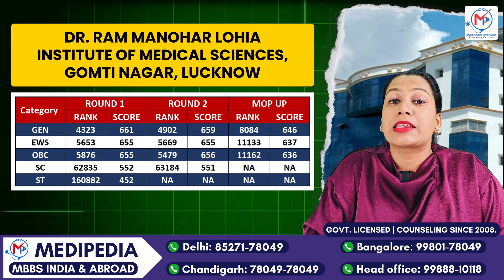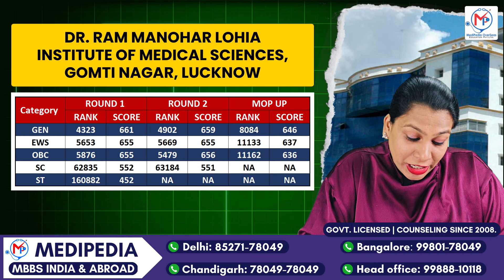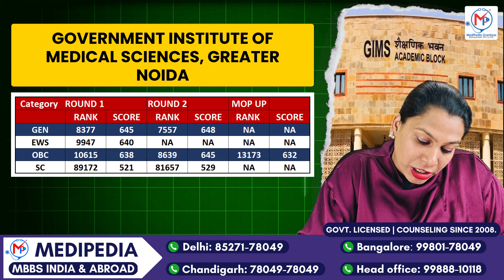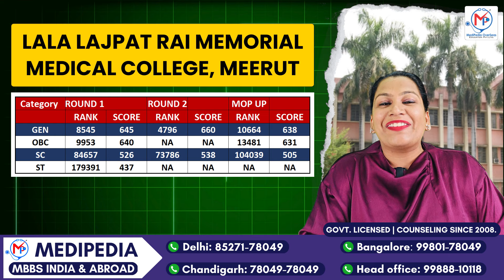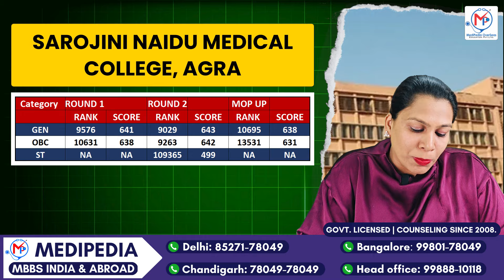UP Govt Medical College - MBBS Cut Off 2024 | Category Wise NEET Cut Off 2024| NEET Expected Cut Off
UP Govt Medical College - MBBS Cut Off 2024 | Category Wise NEET Cut Off 2024| NEET Expected Cut Off | UP NEET Cut Off 2024 for MBBS Govt College Uttar Pradesh | Top 10 Government Medical Colleges in UP
Top 10 government medical colleges in Uttar Pradesh, India, and the expected UP NEET 2024 cutoff scores required for admission in MBBS.
In this video, Shipra mam discusses Uttar Pradesh NEET 2024 expected cut off for different categories and state quotas for admission to top government medical colleges in Uttar Pradesh. Comparison of marks needed for last seat allotment in various categories like General, OBC, SC, ST, and insights on the admission process. We provide detailed information about UP cut off marks for different categories like OBC, SC, and ST in medical colleges in Agra, Jhansi, and Etawah.
NEET 2024 cut off marks for the top government medical colleges in Uttar Pradesh mentioned in the video are as follows:
KGMU, Lucknow:
General Category: Last seat at 670 NEET marks
OBC Category: Last seat at 661 NEET marks
SC Category: Last seat at 575 NEET marks
ST Category: Last seat at 524 NEET marks

Dr. Ram Manohar Lohia Institute of Medical Sciences, Lucknow:
General Category: Last seat at 661 NEET marks
OBC Category: Last seat at 655 NEET marks
SC Category: Last seat at 552 NEET marks
ST Category: Last seat at 452 NEET marks

Ganesh Shankar Vidyarthi Memorial Medical College, Kanpur:
General Category: Last seat at 653 NEET marks
OBC Category: Last seat at 648 NEET marks
SC Category: Last seat at 540 NEET marks
ST Category: Last seat at 439 NEET marks

Baba Raghav Das Medical College, Gorakhpur:
General Category: Last seat at 642 NEET marks
OBC Category: Last seat at 637 NEET marks
SC Category: Last seat at 516 NEET marks
ST Category: Last seat at 365 NEET marks

Sarojini Naidu Medical College, Agra:
General Category: Last seat at 641 NEET marks
OBC Category: Last seat at 638 NEET marks

Maharani Laxmi Bai Medical College, Jhansi:
General Category: Last seat at 639 NEET marks
OBC Category: Last seat at 635 NEET marks
SC Category: Last seat at 512 NEET marks
ST Category: Last seat at 381 NEET marks

Medical Career Counseling Since 2008 ( Govt. Licensed Organization )
15000+ Success Stories

👉 Admission helpline :
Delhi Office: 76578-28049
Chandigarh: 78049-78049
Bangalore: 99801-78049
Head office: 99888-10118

Medipedia Offices : Delhi | Chandigarh | Bangalore | Sangrur | Bathinda

Medipedia will Help you with MBBS Admissions in India & Abroad :
🔥 Best MBBS Country Selection as per NEET Score & MBBS Budget

1. 24x7 Alert for NEET Counselling and MBBS Admission Process.
The candidate will be informed via  WhatsApp Group, E-mails & Telephonic Calls.
2. Regular Updates on NMC and  NTA NEET Latest Updates.
3. Confirmed Seat Allotment at the Lowest MBBS Package in India and Abroad
4. All States / AIQ / Deemed NEET Counseling Registrations, Documents Verification, Choice filling, MBBS Seat Allotment & Reporting to Medical Colleges
5. Government & Private Medical Colleges Admission support
6. Govt. / Mgmt. / NRI Quota MBBS Admission Guidance
7. Helps you save your Time / Money / Precious Year with Our 16 Years of NEET Counseling Experience